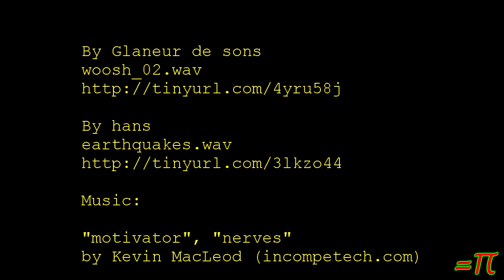Beyond The Foil - Why Kerbal Space Program Rocks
(YTO2 312-54) I've been asked why it is that I find Kerbal Space Program so fascinating.  There's actually a lot of reasons but I think that this is one of the big ones.  This program actually inspires people to LEARN & THINK!

Something Kerbal Space Program users have been wanting forever.. DOCKING!!!

Not one but TWO docking mods are now available!!!

My brother has uploaded the 4th part of "50 States In 50 Flights", be sure not to miss it!

All donations will go toward the roughly $400 I need to get my propane tank filled so I'll actually have heat this winter insted of almost literally freezing to death like last winter.

Music & sounds:

By Glaneur de sons
woosh_02.wav

By hans
earthquakes.wav

ksp "kerbal space program" learning math "orbital mechanics" "beyond the foil" "tinfoil chef" life "real life" vlog yto2 yto orbit tinfoilchefdotcom